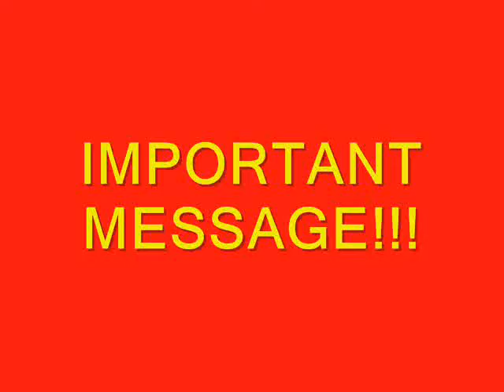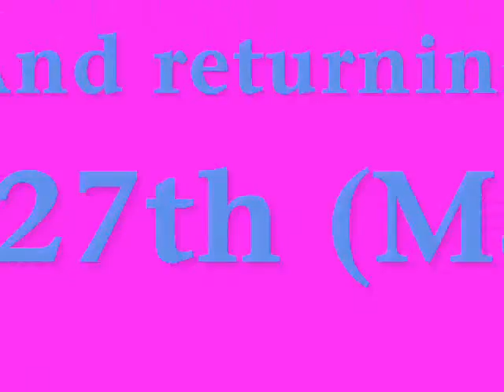LPS - IMPORTANT MESSAGE!!!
Okay, so, I am going on vacation, can't tell where, but I know I am going to have fun! This is a VERY important message so you won't think I forgot all of you. I work very hard on my videos, script, and scenes to make it as close to perfect as I can! I will be leaving Juen 8th and probably returning June 27th, not 28th!